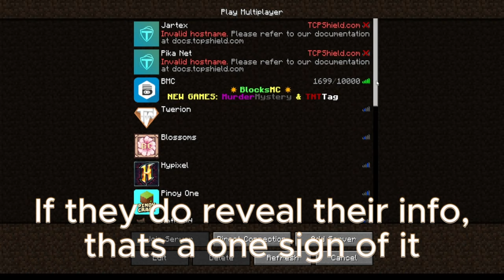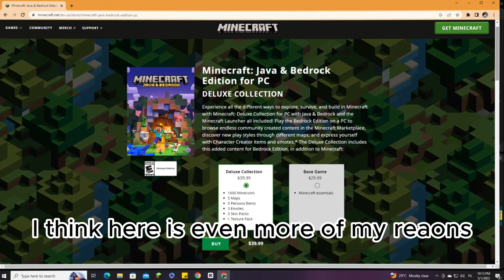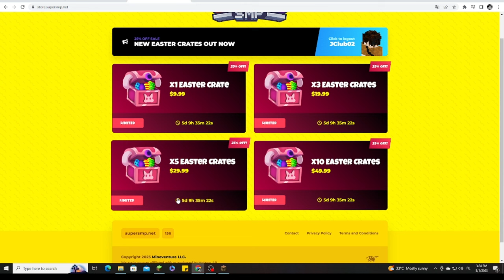Travelcraft: Superman`s Cape (SuperSMP)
In this video, we`ll be entering a super premium looking server named SuperSMP. The ip of the server is supersmp.net for interested players
Listing a exquisite ol great bgm music here for future people.

And the welcoming gratitude is in the directory of the video editor, capcut